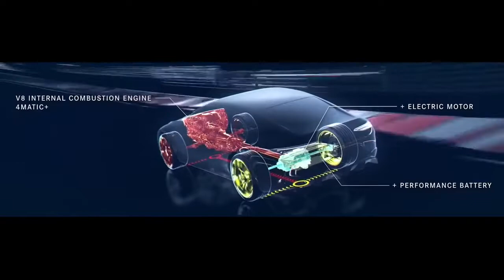805HP Mercedes AMG GT Sedan Best Future Concept Car